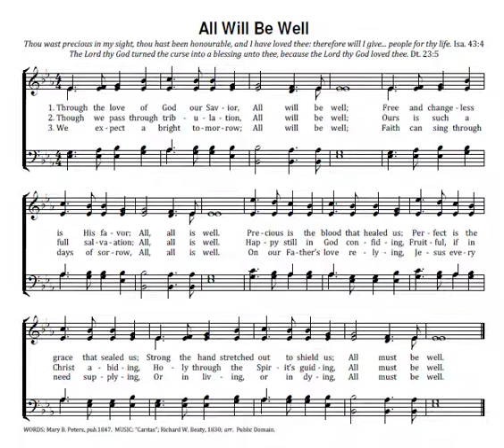All Will Be Well Key Eb Cantas